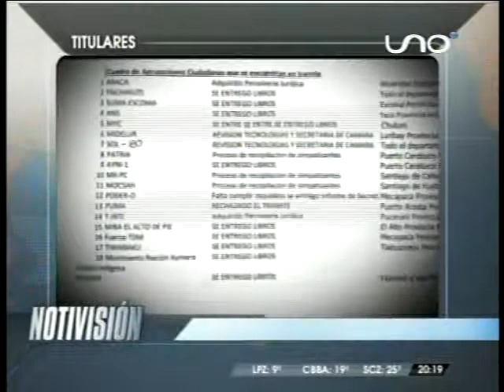TITULARES NOCHE 24 NOVIEMBRE